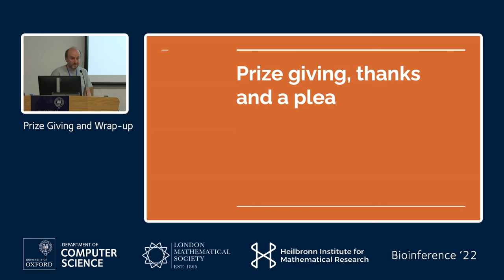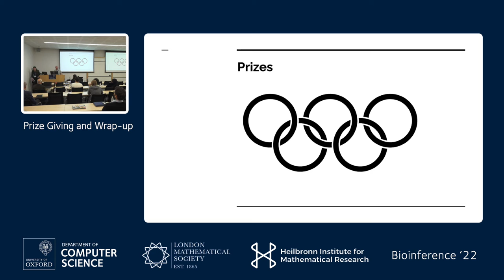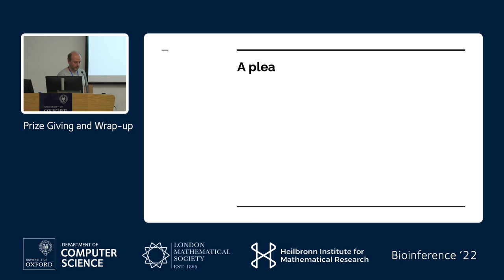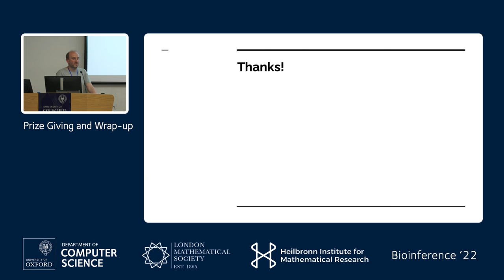Ben Lambert - Prize giving and thanks at "Inference for expensive systems in mathematical biology"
Prize giving and thanks at "Inference for expensive systems in mathematical biology"

00:00 Introduction
00:48 Best early career poster
01:30 Best early career talk
02:00 A plea for next year
03:26 Thanks